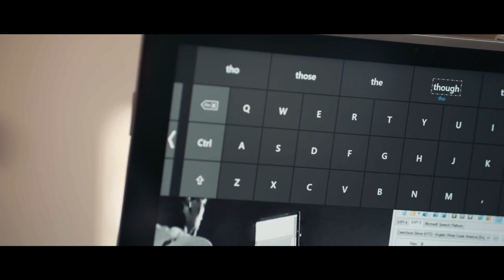Microsoft CEO Satya Nadella shares about raising a son with disabilities and how it's shaped him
Microsoft CEO Satya Nadella opens up about raising a son with severe disabilities, how it has changed him as a person and the leader of one of the biggest technology companies in the world.